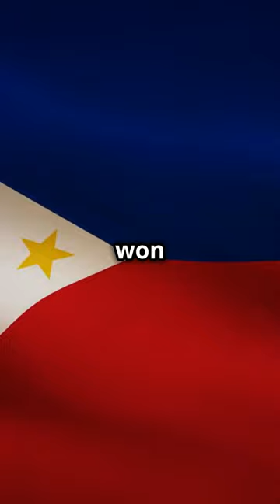The History of US-Philippines Relations in 60 Seconds!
The history between the USA and the Philippines is a long and complex one, beginning with the Spanish-American War in 1898. After defeating Spain, the U.S. took control of the Philippines, leading to decades of American rule. From colonial times to World War II and eventual independence in 1946, the two nations have shared a unique relationship, marked by both struggle and cooperation.